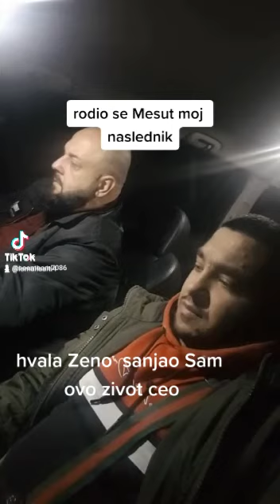seem moj sin Mesut moj naslednik